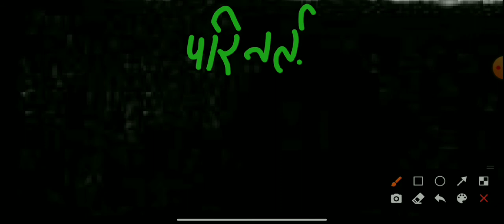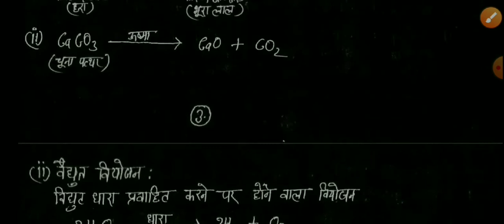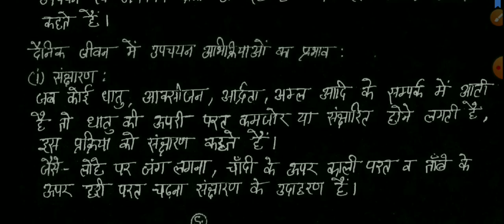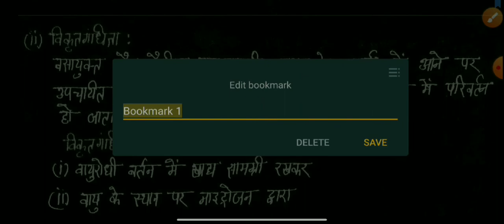19 May 2021